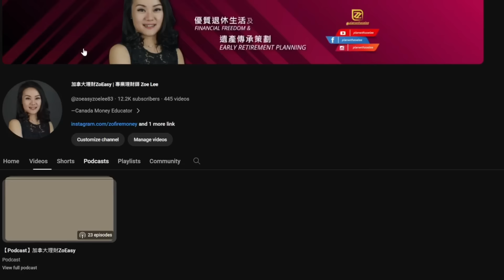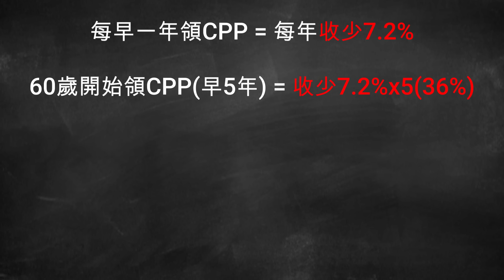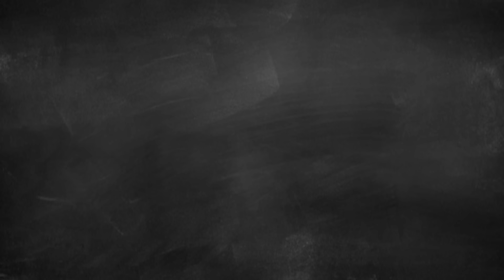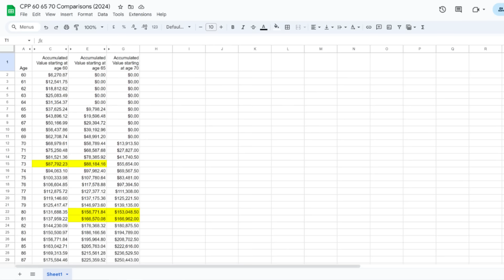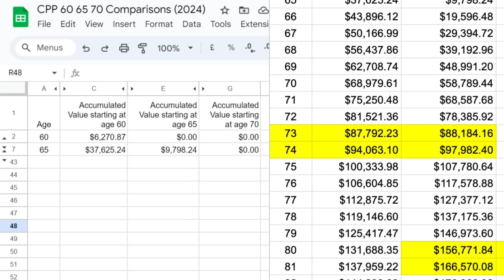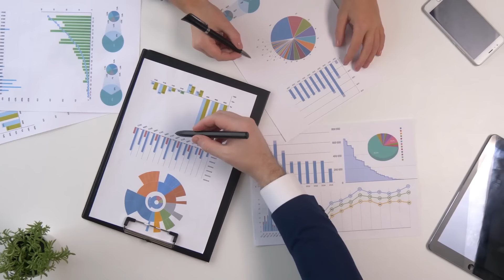60歲開始領取CPP是一個好選擇嗎？｜如何找出自己最合適的CPP領取時機｜60、65、70歲哪個時機提取最好?｜加拿大養老福利 | CPP延遲領取 | 最大化退休收入 | 加拿大退休｜加拿大CPP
■📈想了解更多關於香港人移民加拿大的理財攻略?
- 歡迎在影片下方留言
■💁‍♀️需要一些個人意見?

60歲開始領取CPP是一個好選擇嗎？｜如何找出自己最合適的CPP領取時機｜60、65、70歲哪個時機提取最好?｜加拿大養老福利 | CPP延遲領取 | 最大化退休收入 | 加拿大退休｜加拿大CPP

注意: 影片中任何資訊只供交流及參考之用，並不能取代任何實際投資建議，為降低投資風險，務請因應您的個人具體情況向相關方面的正式專業顧問作進一步諮詢。

Zoe Lee—Canada Money Educator
💰 全方位量身訂做個人理財規劃
📝 專注優質退休生活及遺產傳承策劃
💡 分享理財、投資資訊心得和經驗
💎 Financial Freedom & Early Retirement Planning
💵 Tax Efficient Estate Planning

想計算一下自己需要多少錢退休?

🔓想知道更多加拿⼤人必用的理財技巧?

60歲開始領取CPP是一個好選擇嗎？｜如何找出自己最合適的CPP領取時機｜60、65、70歲哪個時機提取最好?｜加拿大養老福利 | CPP延遲領取 | 最大化退休收入 | 加拿大退休｜加拿大CPP
60歲開始領取CPP是一個好選擇嗎？｜如何找出自己最合適的CPP領取時機｜60、65、70歲哪個時機提取最好?｜加拿大養老福利 | CPP延遲領取 | 最大化退休收入 | 加拿大退休｜加拿大CPP